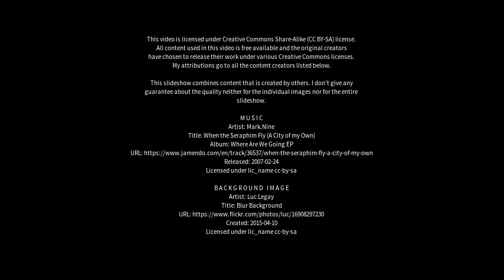Best places to visit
Best places to visit - Stratford-upon-Avon (United Kingdom) Best places to visit - Slideshows from all over the world - City trips, nature pictures, etc.